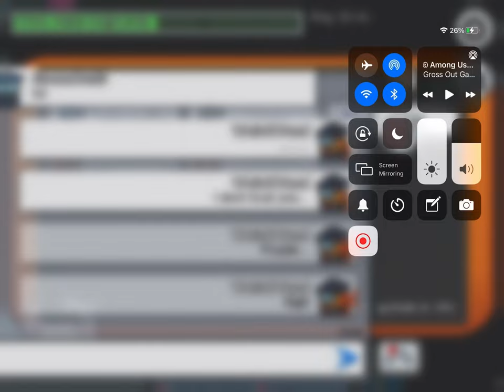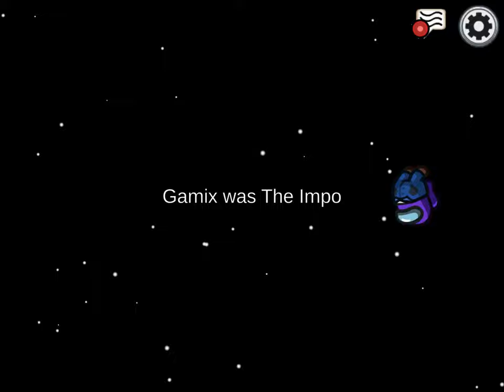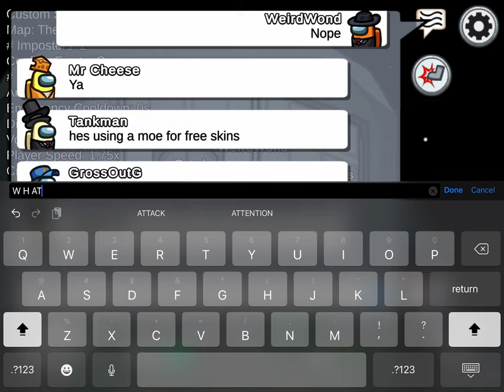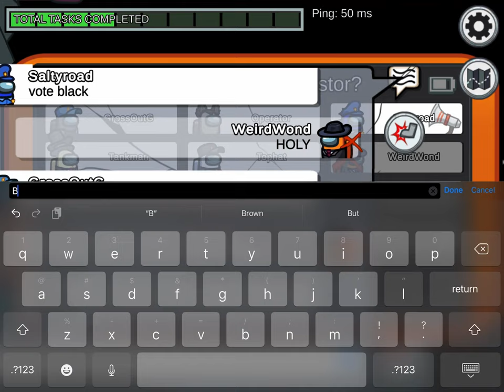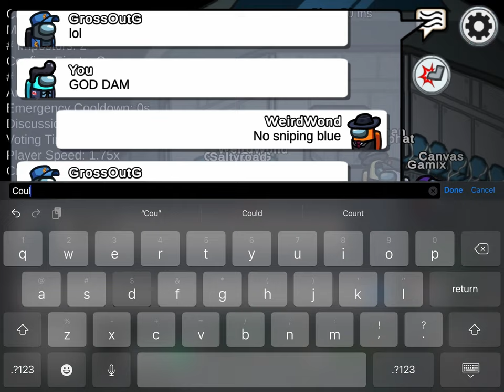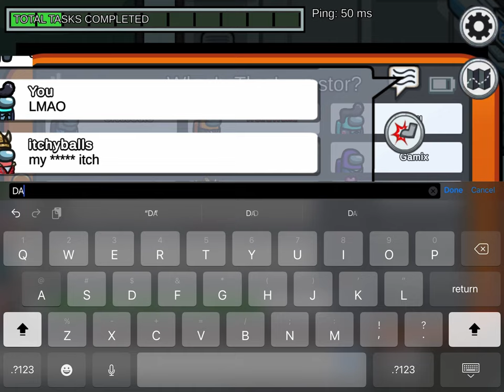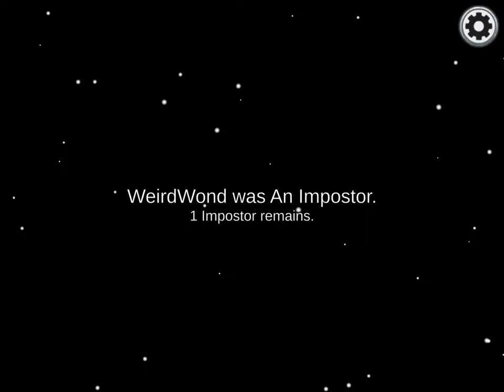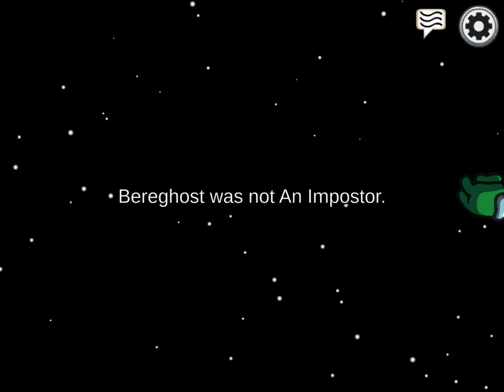My response to KANZAKI GAMER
My first ever commentary video! :D